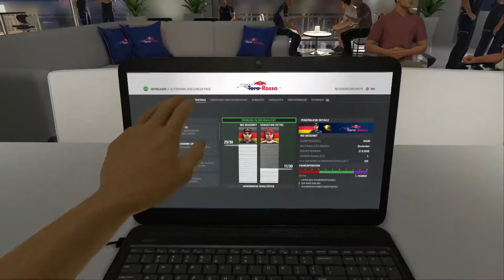Vollgas - F1 2016 #059 - Brasilien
Wir gehen Richtung ende der Saison und müssen heute Brasilien meistern. Als erstes müssen wir natürlich die Trainings machen und dort schon mal die Luft schnuppern um die Schnellste Zeit zu finden.